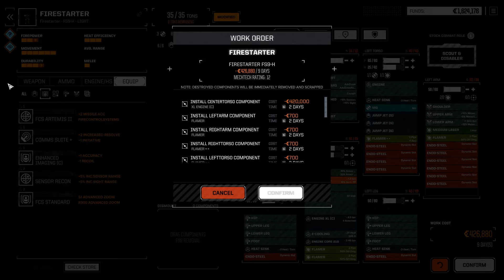Roguetech: Urban Warfare. S2E05 ...лампово...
Защита базы в городе на замечательной планете, о которой я подготовил небольшой рассказик. И много лампочек. И взрывы. И разрушения. Как же без них-то? :)

Смотрим альфа-версию мода RogueTech, совместимого с DLC Urban Warfare.

Играю в Battletech с модом Roguetech (бафнутый AI, 1000+ конфигов роботов, бесконечная каьера, онлайн-карта внутренней сферы и адский хардкор).

Если не понравилось - ставь дизлайк и пиши коммент, что не так.

Поддержать проект:
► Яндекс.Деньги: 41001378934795